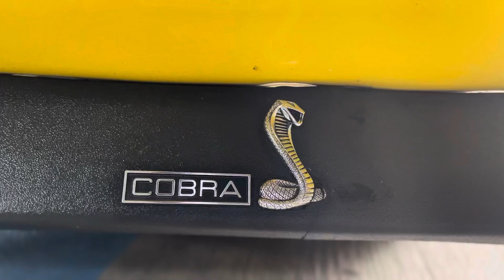Amazing and exclusive Ford Torino Cobra 1970